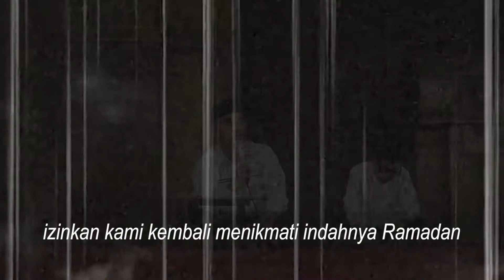Selamat Hari Raya Idul Fitri 1438 H